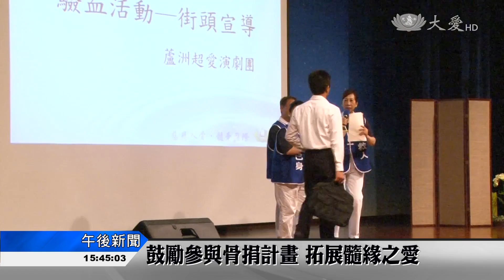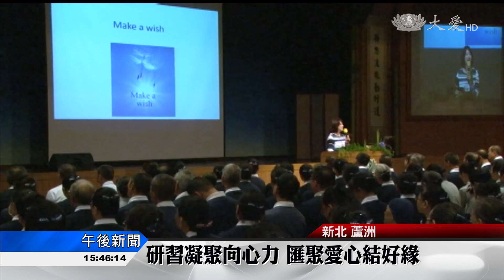茫茫人海中尋覓 盼牽起髓緣之愛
能夠為白血病病人找到合適捐贈者的機會相當低，大約在幾千或甚至幾萬名捐贈者當中才能找到一位，而尋求過程也往往需要花上數個月或甚至數年時間。因此，越多人參加骨髓捐贈計畫，配對的機會越高。慈濟基金會持續在各地舉辦骨髓捐贈驗血，也舉辦研習活動，讓投入宣導的志工了解專業知識。

就算吃閉門羹，慈濟志工仍熱情不減，向來往的路人宣導骨髓捐贈驗血。

這是為搶救血癌患者的戲劇演出，研習活動了解專業知識，捐髓者也是學員之一，感佩志工尋找配對的精神。

捐髓者 黃靖瑜:「雲林建檔完我留的地址是我也不記得是哪裡，但是我輾轉念書工作到新店，所以當時新店師姊聯絡我，第二次我又搬到士林，可是我工作在內湖，所以輾轉輾轉，又是內湖的師姊聯絡我。」

罹患大腸癌的鄧文彬，對血癌患者的分享，心有戚戚焉。

學員 鄧文彬:「(血癌患者)有講到一句話說，自己在生病的時候，看著年老的爸爸的背影，其實我那時候也是看著我媽媽的背影，我覺得自己年輕沒辦法照顧他們，反而是家人來照顧我，這個其實心裡很煎熬。」

深感要把自己身體照顧好，才能把愛分享給需要的人。研習活動，凝聚更多力量投入宣導行列。

真善美志工 陳沛慈 鄧吉釧 陳玟融 台北報導